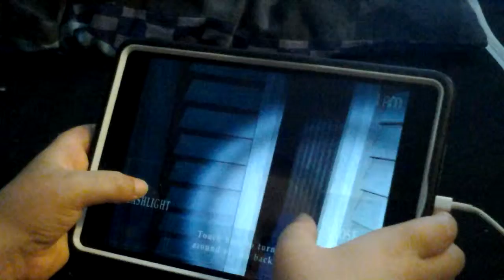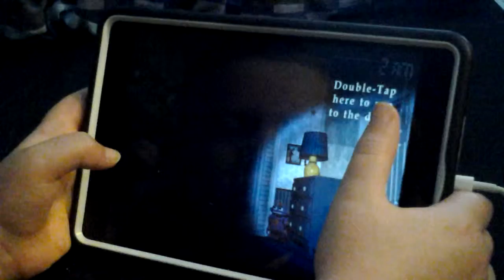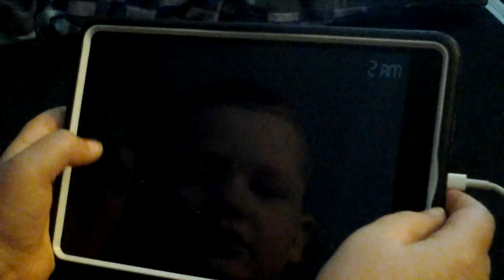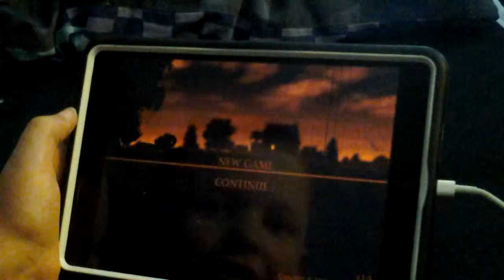Five Nights at Freddy's REAL JUMPSCARE!!!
Squeebie Spider plays Five Nights at Freddy's 4 and gets a real JUMPSCARE.  Turn up the volume and watch!